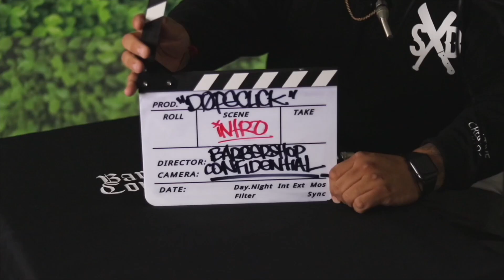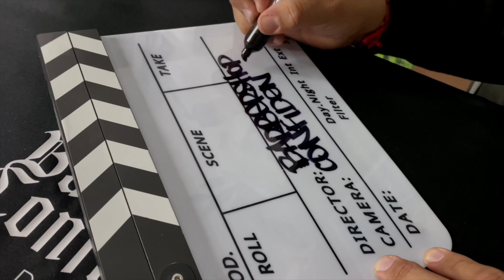EP. 102 a Mexican and a Dominican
Welcome to

BARBERSHOP CONFIDENTIAL the Podcast

EPISODE 102

Welcome back my favorite degenerates. its your boy JONA and we are back with another episode! this week we have guest Rui Montilla a stand up comedian out of San Diego. Rui and me have a great real down to earth convo. Nothing but laughs and realness on this episode, just a whole vibe and good time. Enjoy the stories and convo, I hope you guys enjoy the episode. As always we never intend to offend anyone with our opinions, BUT if you are offended, figure it out. WE DO NOT CARE. I hope my podcast can bring you some entertainment and distract you from all the negative bullshit content online.

 As always THANK YOU for listening and supporting, I hope you continue to listen and enjoy the conversations between my guests and I, Huge shout out to all of you!

any questions or comments please email at

If you have the time, please give the podcast a review on Apple Podcast.